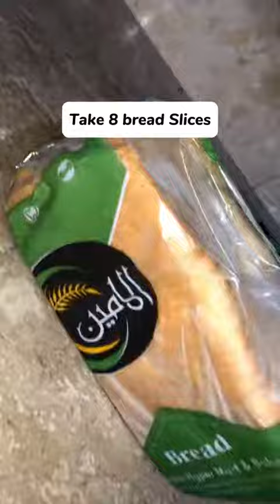double ka meetha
double ka meetha healthylifestyle food homemade doublekameetharecipe explorenatureandcooking @Explorenatureanduzicooks